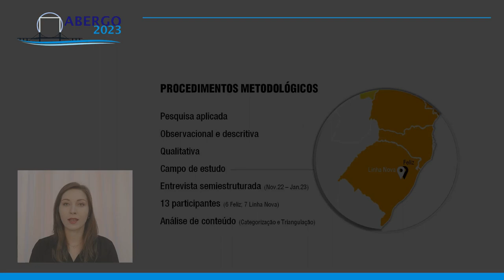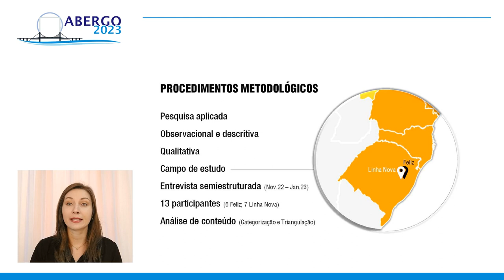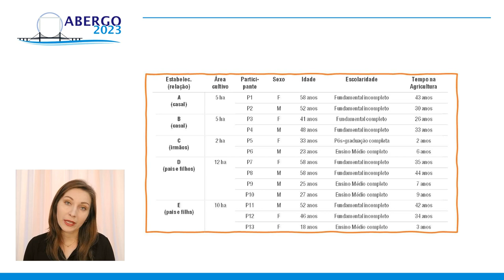ACIDENTES E INCIDENTES NA AGRICULTURA FAMILIAR: OS FATORES DE RISCOS SOB A ÓTICA DOS TRABALHADORES